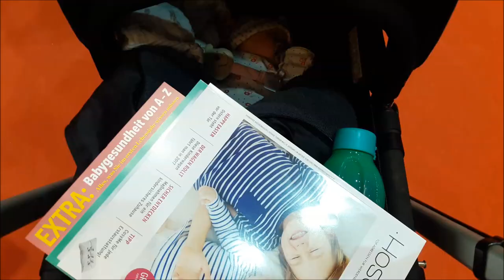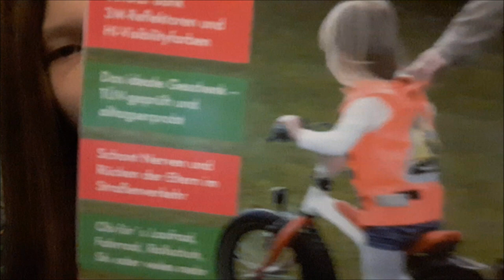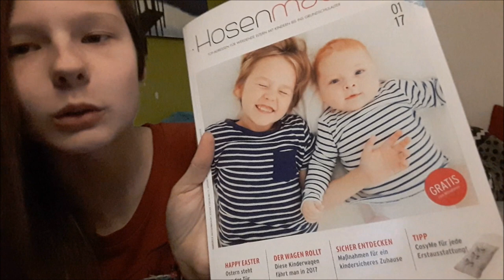BabyWelt Messe 2017 Hamburg | Vlog || Reborn Baby Deutsch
In diesem Videowaren wir bei der Babymesse in Hamburg. Ihr seht unsere ausbeute und 2 witzige geschichten.

Jayden Liam ist seit dem 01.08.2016 bei mir, gekauft wurde er im September und hat 300€ gekostet. Er ist 50 cm groß und wiegt 2900g.

Lennox wohnt seit dem 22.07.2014 bei mir. Er hat 250€ gekostet, ist 59 cm groß und bringt 2365g auf die Waage.

Viel Spaß!